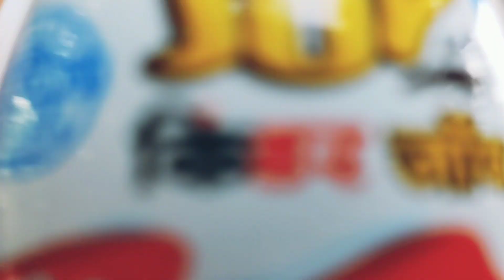indoorgamesforkids // make your day fun with your kids....